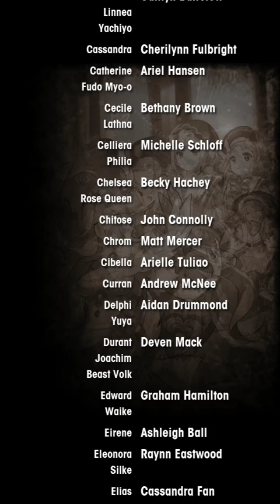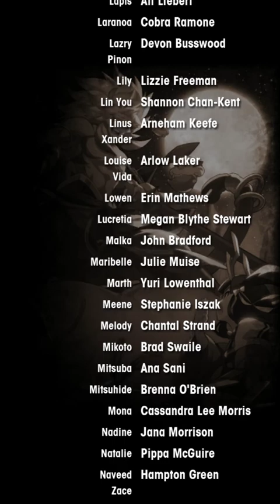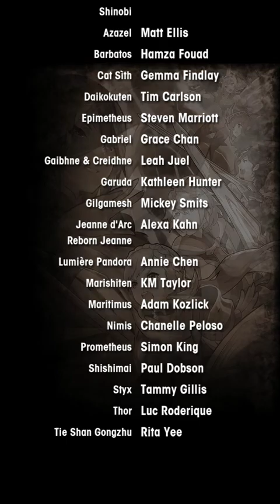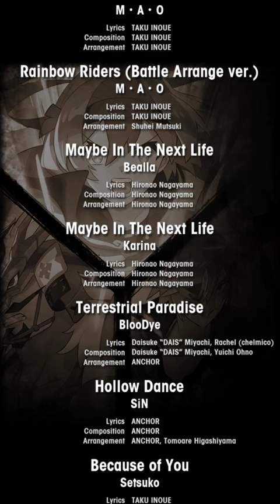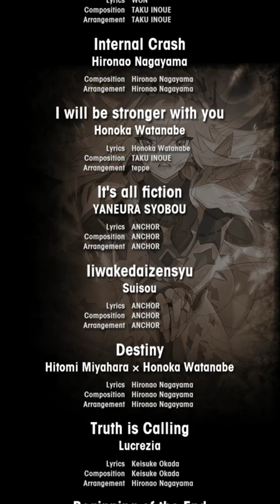Dragalia Lost - Ending Credits - Part 2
Ripped from the game files